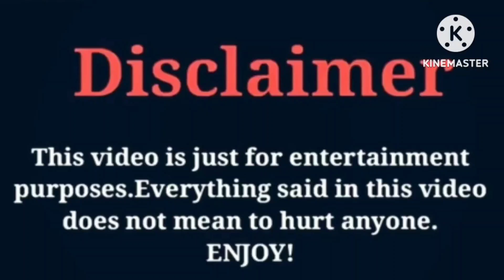Khalani Simon (Lani Love) VS Chris Gone Crazy | Lifestyle | Comparison | Interesting Facts